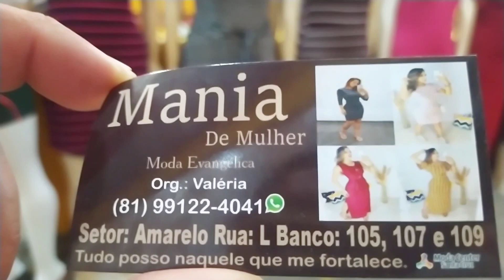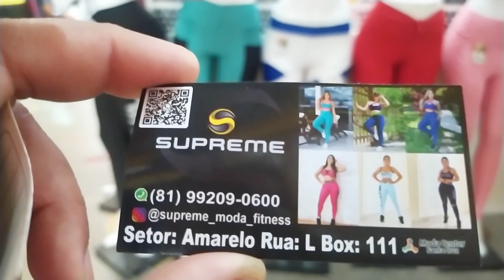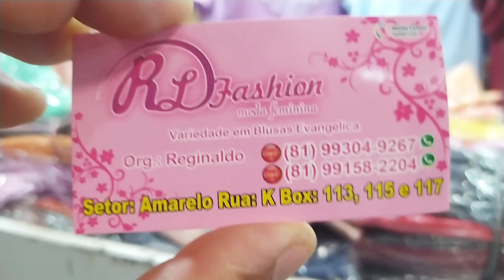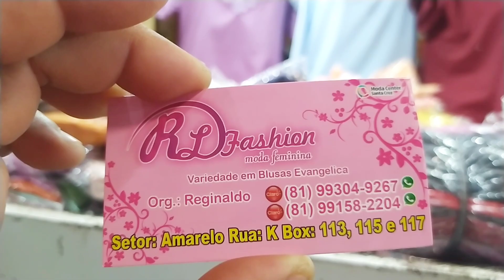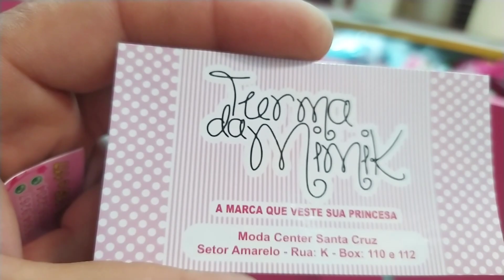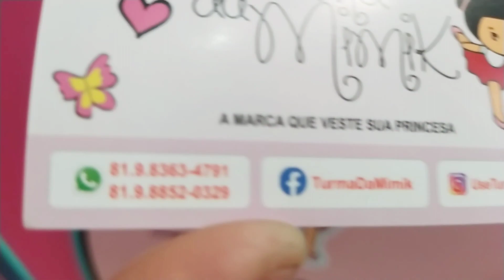Moda Center Vestidos longos Roupas de Academia Roupas Importadas e Roupas infantil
Moda Center Veja nesse vídeo Vestidos longos, Roupas de Academia Roupas Importadas e Roupas infantil